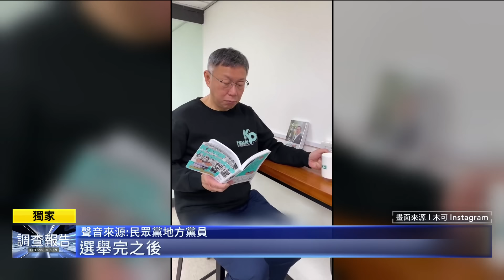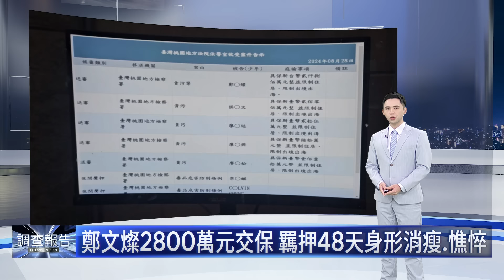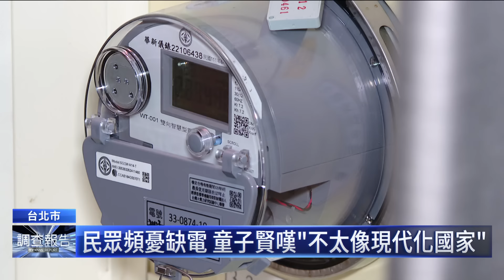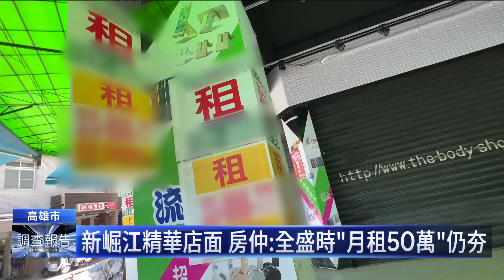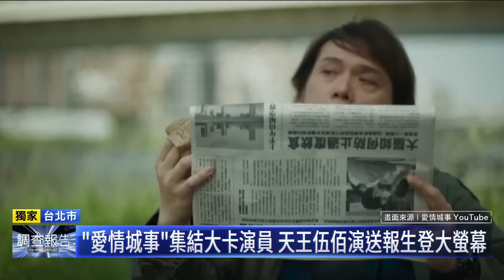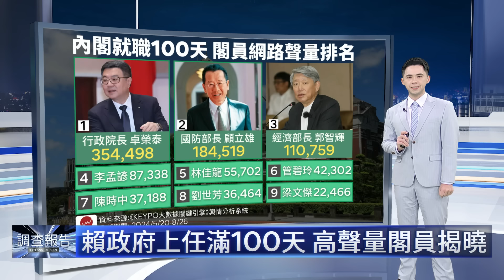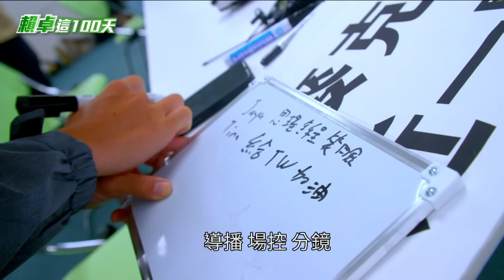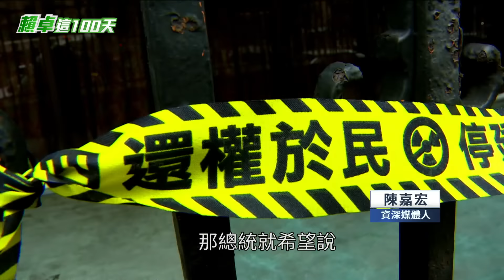查柯文哲京華城案 檢調43路搜索威京｜鏡新聞調查報告｜鏡新聞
台北市京華城容積獎勵創新高，中間到底有沒有重大弊端。北檢昨天(28號)一早就動了起來，指揮廉政署，發動大規模搜索行動，針對威京集團的43個地點，約談包括集團主席沈慶京，還有台北市議員應曉薇，一共18人到案說明。知情人士透露，會選在今天發動搜索，其實是因為應曉薇27日要飛香港，因為遭到境管被機場攔下，才會觸動檢方的敏感神經。